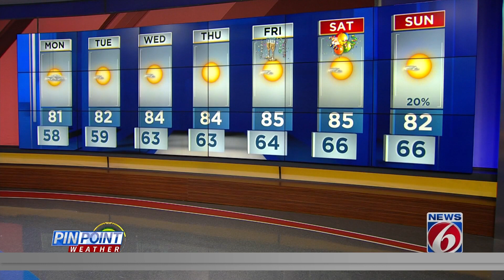Warm trend continues to start last week of 2021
Expect plenty of sunshine and warmth on Monday.